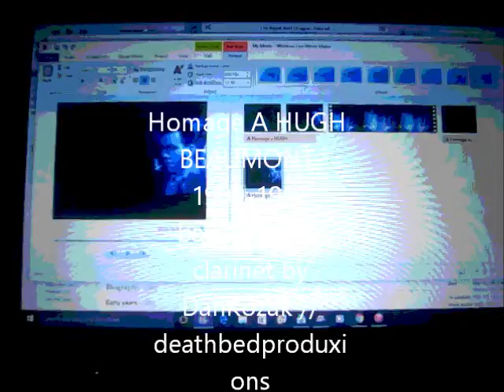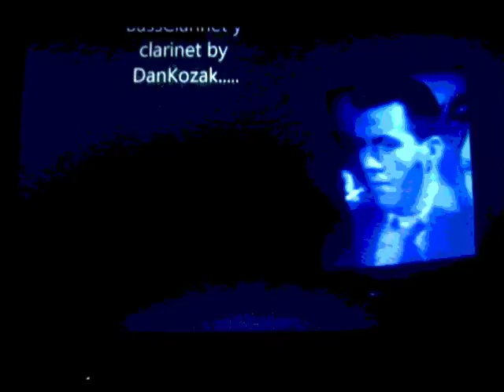Homage A HUGH BEAUMONT (1909-1982 by DanKozak bassClarinet and Clarinet improvisation